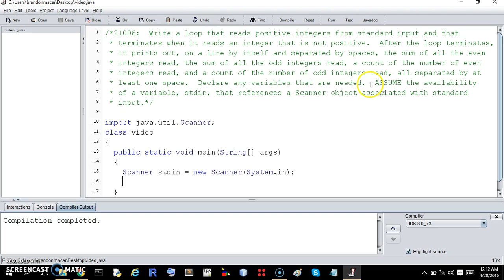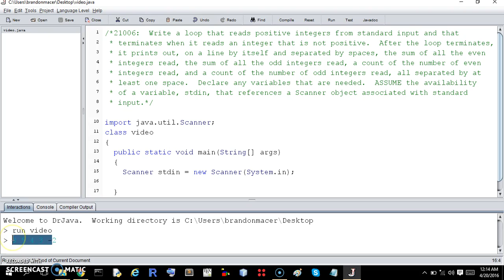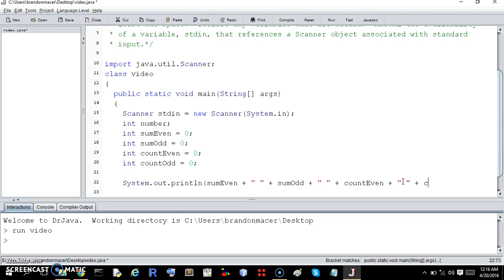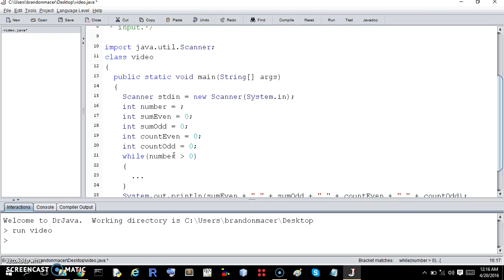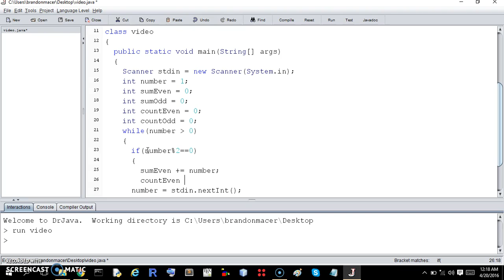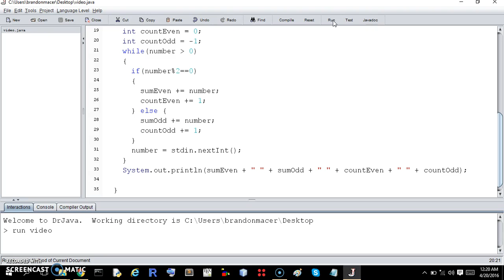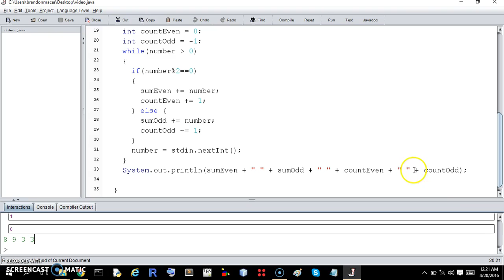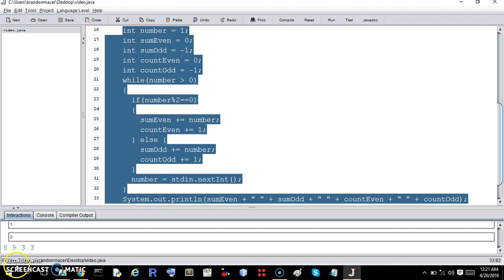21006 Java MyProgrammingLab Answer Walkthrough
21006:  Write a loop that reads positive integers from standard input and that terminates when it reads an integer that is not positive.  After the loop terminates, it prints out, on a line by itself and separated by spaces, the sum of all the even integers read, the sum of all the odd integers read, a count of the number of even integers read, and a count of the number of odd integers read, all separated by at least one space.  Declare any variables that are needed.  ASSUME the availability of a variable, stdin, that references a Scanner object associated with standard input.